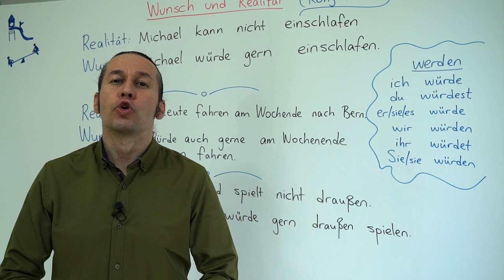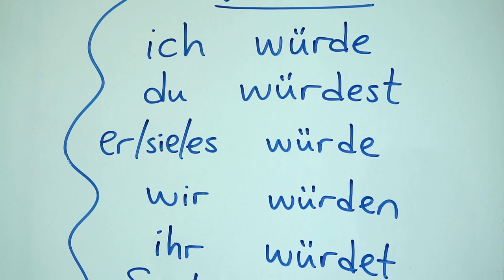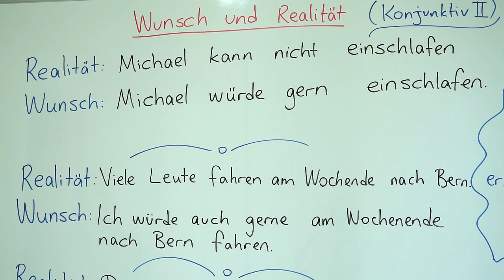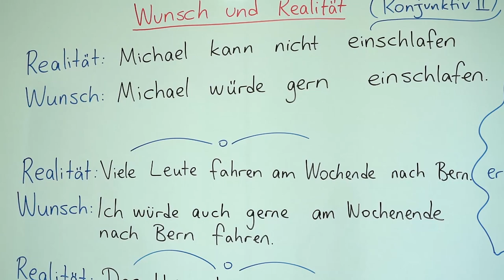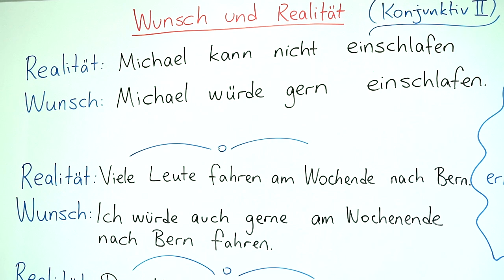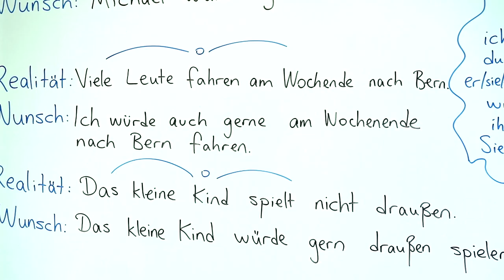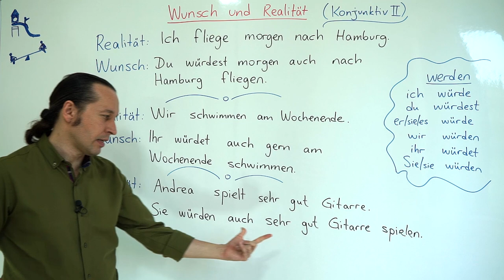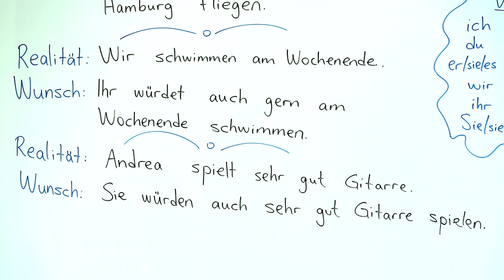Almanca A2 INTENSIV Ders - 31 Wunsch und Realität - Konjunktiv 2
Almanca öğreniyorum diyen herkese merhaba. Bu Almanca Kolay dersimizde, Wunsch und Realität konusunu "Konjunktiv 2" formunda görüyoruz ve daha önceki derslerimizde öğrendiğimiz konuları pekiştirerek detaylandırıyoruz.

⭐ A2 INTENSIV derslerimize başlamadan önce " Almanca A1 ve A2 Seviyesi Almanca Öğrenme ve Ders Videoları - Temel Almanca " ) listesinde bulunan derslerimizi ve
⭐ Almanca A1 INTENSIV - A1 Seviyesini Pekiştirmek İçin Derinleştirilmiş Almanca Dersleri derslerimizi tamamlamanızı öğrenme ve anlama veriminiz için tavsiye ederiz.